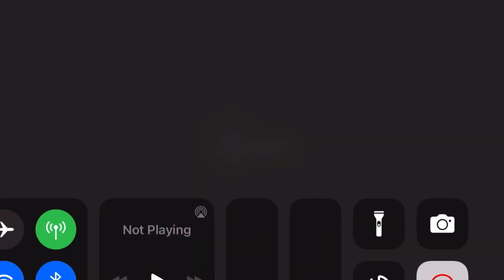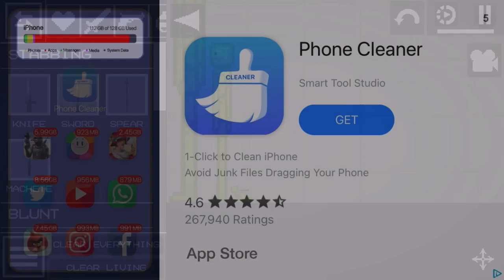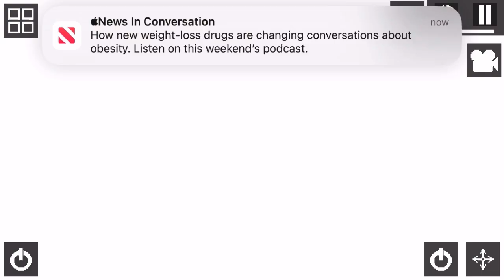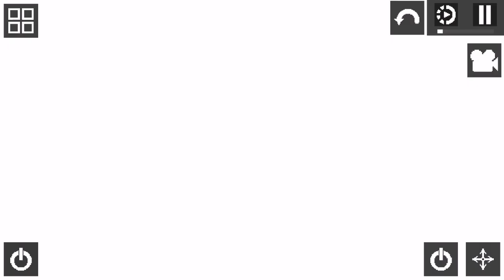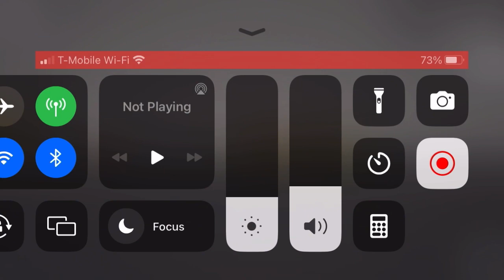Melon playground (it’s just watermelon juice)